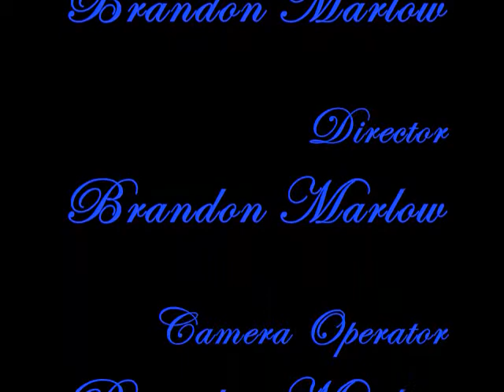The Escaping Water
A stop-motion Short Film I made because I was bored. There's really no point to it, it's a water bottle trying to escape from be drank. I'll more "real" short films up soon but for the mean time enjoy?